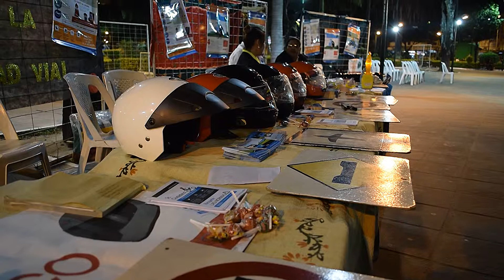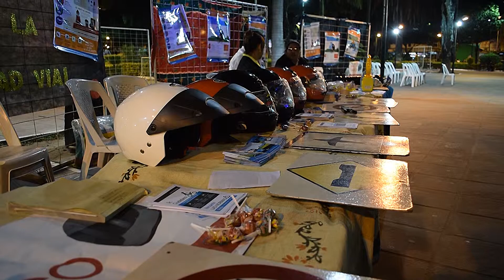Jornada de Conciencia Vial en Plaza San Martin